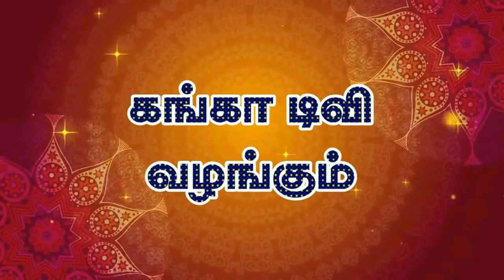சிறந்த டாப் 10 பட்டியலில் ஐதராபாத் விமான நிலையம்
அமெரிக்காவைச் சேர்ந்த, ஏர்ஹெல்ப் நிறுவனம், சர்வதேச விமான பயணம் சார்ந்த அனைத்து தகவல்களையும், பயணியருக்கு வழங்கி வருகிறது. அத்துடன், விமானங்களின் தாமதம், சேவைக் குறைபாடு போன்றவற்றுக்காக, பயணியர் பெற வேண்டிய இழப்பீடு குறித்த விபரங்களையும், வலைதளத்தில் வழங்குகிறது. இந்நிறுவனம், 40 நாடுகளில், 40 ஆயிரம் விமான பயணியரிடம் ஆய்வு நடத்தி, மிகச் சிறந்த விமான நிறுவனங்கள், விமான நிலையங்கள் ஆகியவற்றின் பட்டியலை வெளியிட்டுள்ளது.

தாமதமின்றி குறித்த நேரத்தில் மேற்கொள்ளப்படும் விமான பயணம், அளிக்கப்படும் சேவையின் தரம், உணவு மற்றும் பொருட்கள் வாங்கும் வசதி ஆகியவற்றின் அடிப்படையில், விமான நிலையங்கள் மதிப்பீடு செய்யப்பட்டன. அதில், மத்திய கிழக்கு நாடான, கத்தாரின், தோகா நகரில் உள்ள,'ஹமாத்' சர்வதேச விமான நிலையம், அனைத்து அம்சங்களிலும் சிறப்புடன் செயல்பட்ட வகையில், முதலிடத்தை பிடித்துள்ளது.